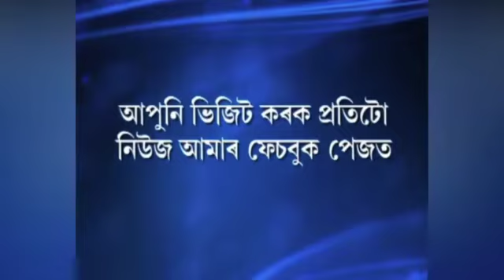West Bengalত ৰাজনৈতিক পৰিবৰ্তনৰ ইংগিত Mithun Chakroborthyৰ | Bollywood | Ne India News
পশ্চিম বংগত ৰাজনৈতিক পট পৰিবৰ্তনৰ আজি ইংগীত দিলে অভিনেতা তথা বিজেপি নেতা মিঠুন চক্ৰৱৰ্তীয়ে ।
আজি পশ্চিম বংগ বিজেপিৰ কাৰ্যলয়ত অনুষ্ঠিত এক সংবাদমেলত মিঠুন চক্ৰৱৰ্তীয়ে কয় -" মই মুম্বাইত আছিলো । নিশা শুই উঠি হঠাৎ দেখিলো বিজেপি আৰু শিৱসেনাৰ চৰকাৰ গঠন হল মহাৰাষ্ট্ৰত । এয়া কি হল , এয়া দেখোন পশ্চিম বংগতো সম্ভৱ । মহাৰাষ্ট্ৰৰ দৰে ৰাজনৈতিক পট পৰিবৰ্তন পশ্চিম বংগত হব নোৱাৰে ,এই কথাষাৰ মই মানিব লব নোৱাৰো । "
অভিনেতা মিঠুন চক্ৰৱৰ্তীৰ দাবী তৃণমুল কংগ্ৰেছৰ ৩৮ গৰাকী বিধায়কে বিজেপিৰে সম্পৰ্ক ৰক্ষা কৰি চলিছে ...